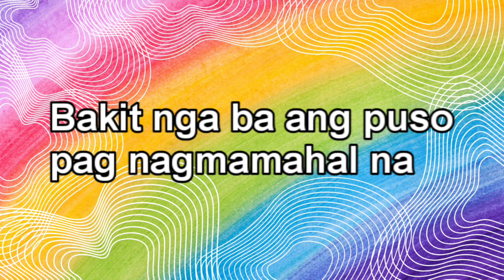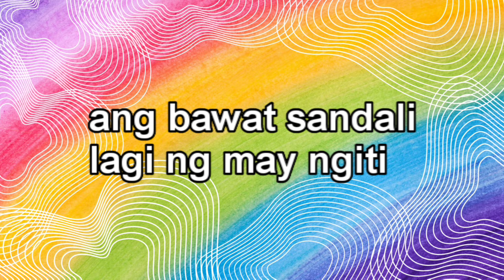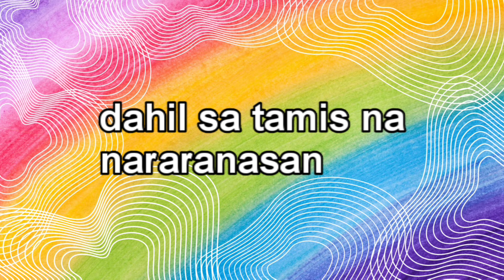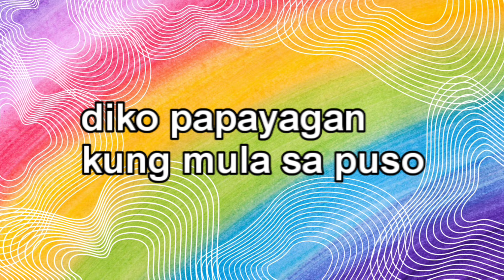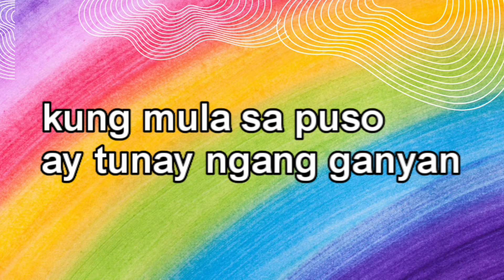Mula sa Puso ( Cover ) Jane